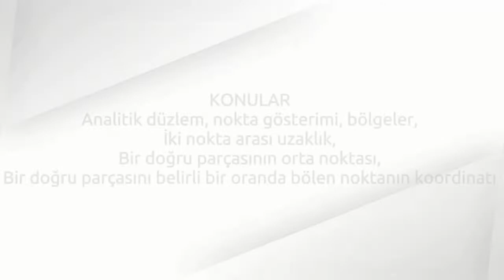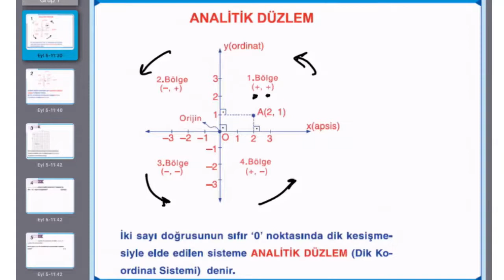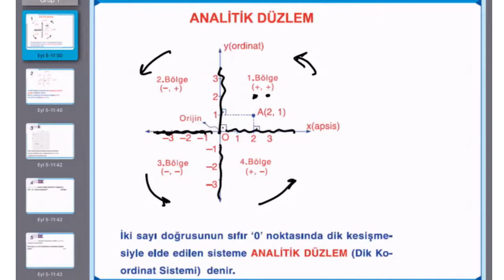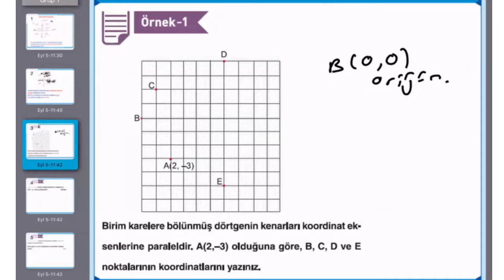10. Ders: Analitik Düzlem (Hızlı, Pratik, Formülsüz)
Analitik Düzlem
Analitik düzlem, nokta gösterimi, bölgeler,
İki nokta arası uzaklık,
Bir doğru parçasının orta noktası,
Bir doğru parçasını belirli bir oranda bölen noktanın koordinatı
konuları anlatıldı.

Analitik Düzlem dersimi hızlı bir şekilde, mecbur kalmadıkça formüllere girmeden, konunun pratik yöntemlerini göstererek, daha çok soruların üzerinden anlattım.

HATIRLA diye bir balon açarak minik bilgilerle geriye dönüş yaptım. Ders çalışırken sizlerde formülleri ezberlemeyin. Bir kağıda not alın. Soru çözerken 'neyi kullanabilirim burada?' sorusunu sorun kendinize. Kullandıkça aklınızda kaldığını ve ezberlemeye gerek olmadığını göreceksiniz.

Hepimizin vakti değerli. Verilmesi gereken yerleri eksiksiz anlattım.
Umarım derslerim sizin için faydalı olur.
Şafak Gör

Tüm videoların listesi, diğer dersler, hobiler ve daha fazlası için bloğumu takip edebilirsiniz.